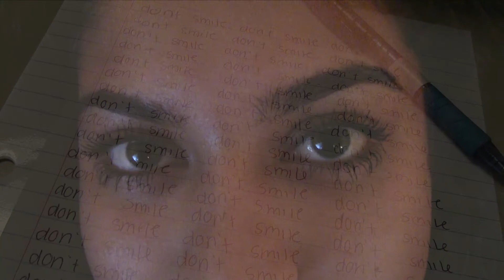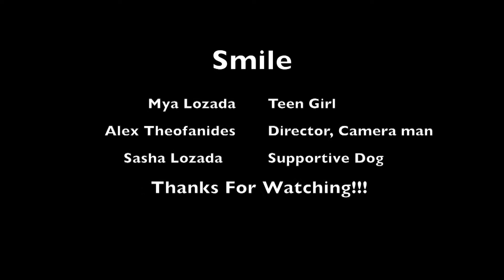Alex Theofanides - Smile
2017/2018 Toothbrush Project